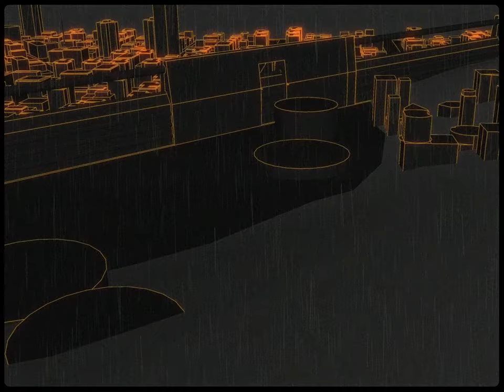Kinetic - Adenium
Taken from Kinetic first EP 'Non-Exhaustive Cards of Culture'

Video by : Kinetic.

Octobre, 2021
© Mixed & Mastered at Studio Cryogène Prod by Benjamin Mandeau